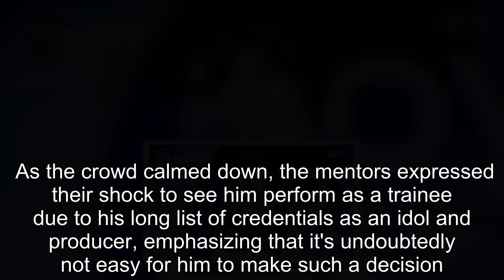PENTAGON Hui Confesses Why He Joined 'Boys Planet': 'First time we got rejected...'